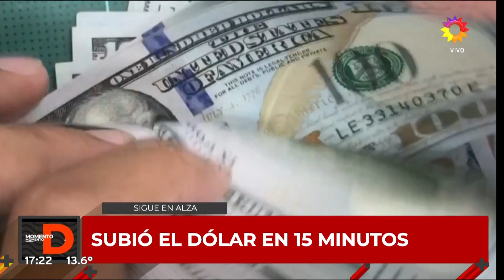Martín Guzmán habría renunciado por WhatsApp porque Alberto Fernández no le atendía el teléfono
Momento emitido el jueves 07 de julio de 2022 en Momento D.